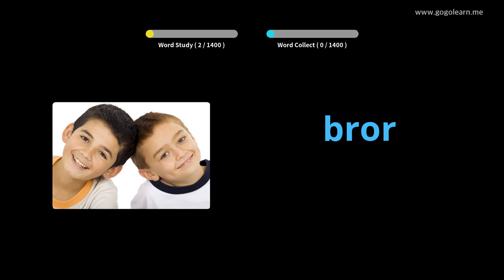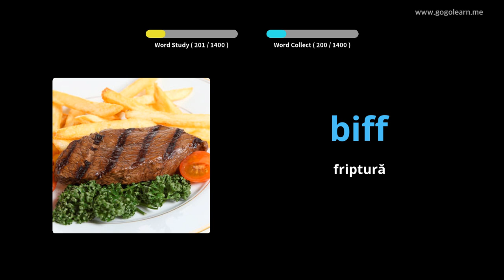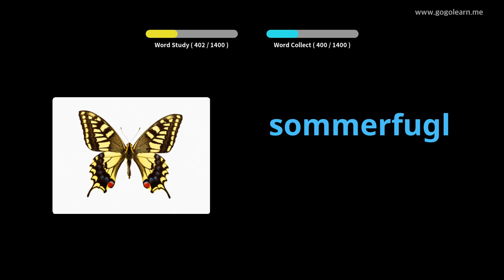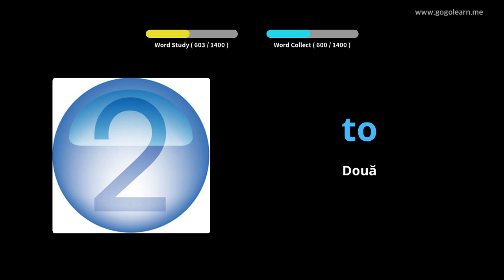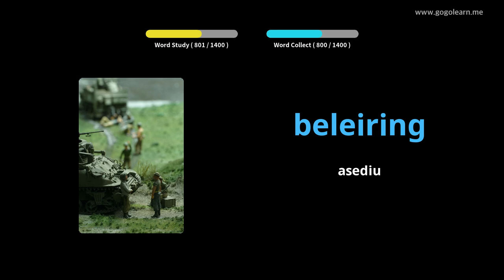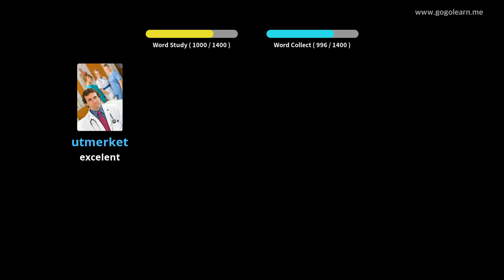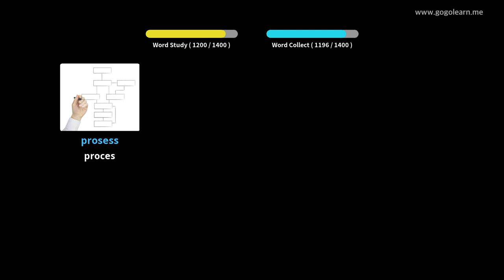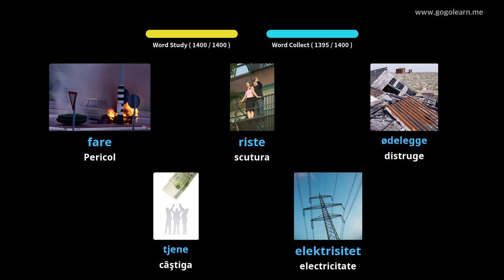Aflați Norvegiană Prin Imagini |Vocabularul Norvegiană De Bază | Golearn